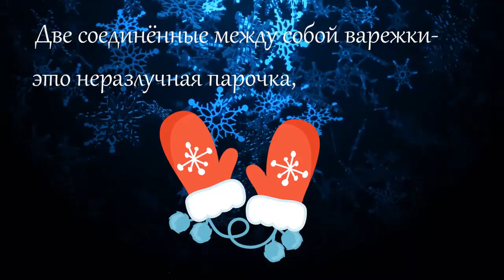Футаж ‍❄️ День Волшебства Варежек На Резинке ‍❄️🧤 Вспомните Детство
Наверное у всех эта милая вещица ассоциируется с детством. Когда на улице морозно, а надо столько всего переделать: поиграть в снежки, построить крепость, вырыть тоннель, а еще на лыжах успеть пробежаться, да на коньках и санках прокатиться. И везде будут эти варежки на резинке, чтоб не потерять где-нибудь между активностями.
Праздником день назвать сложно. Скорее это повод пробудить теплые воспоминания, подумать о чем-то хорошем. А это так важно - уметь мыслить позитивно независимо от настроения.
А еще ведь мысли о варежках могут напомнить о людях. Может кто-то из ваших знакомых давно хотел приобрести их? Отличный же повод сделать добро. А если варежки напомнили конкретного человека, то это ли не повод узнать как у него дела?
3 февраля – День волшебства варежек на резинке. Две соединённые между собой варежки - это неразлучная парочка, также как и неразлучны детство с волшебством.